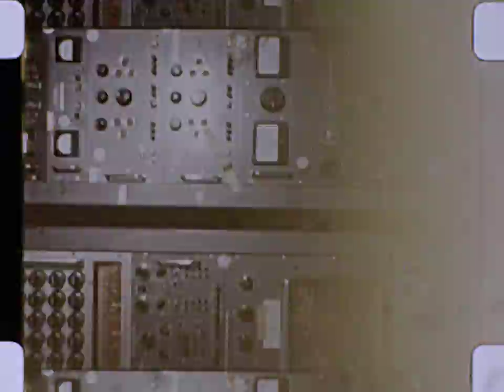HACL 02703 A13-3 test # 73 AMR lift off cameras 16F day 11/7/1962